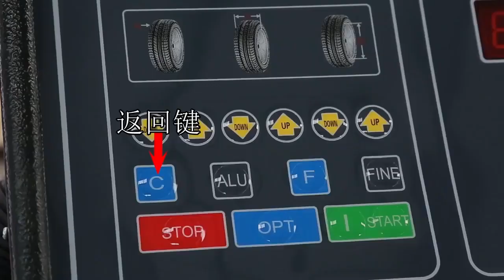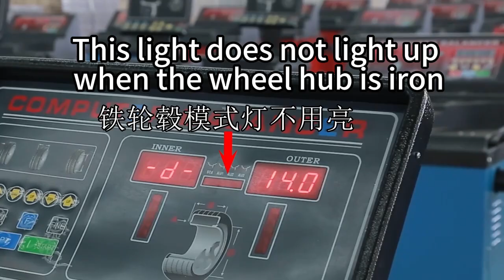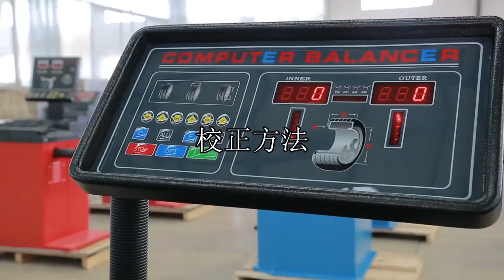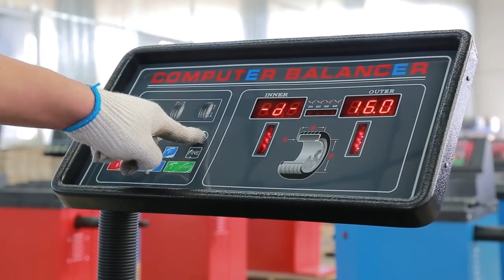FJ 616 Tire Balancing Machine